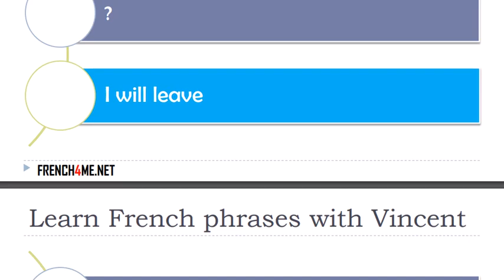Learn French I Exercises I 30 000+ French Phrases I 0246 mp4